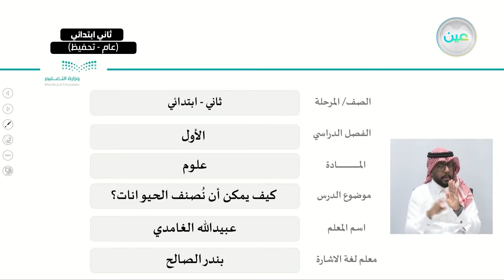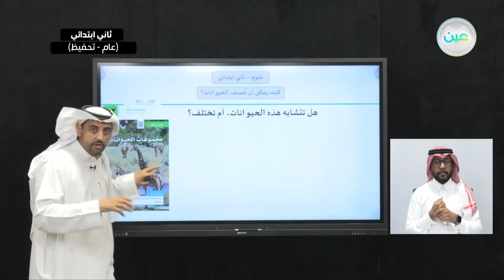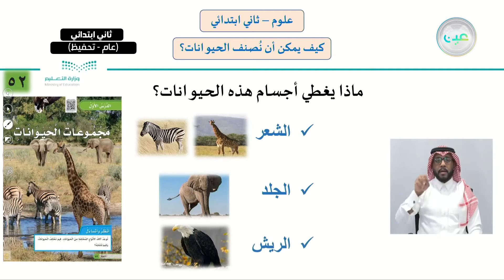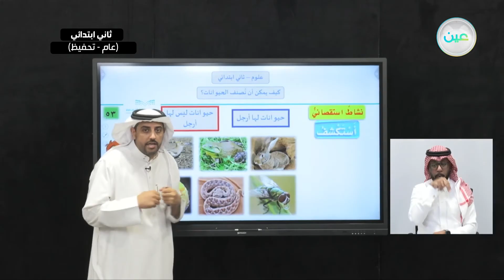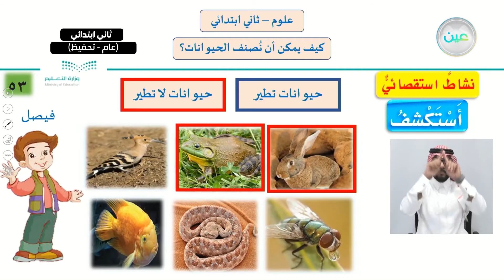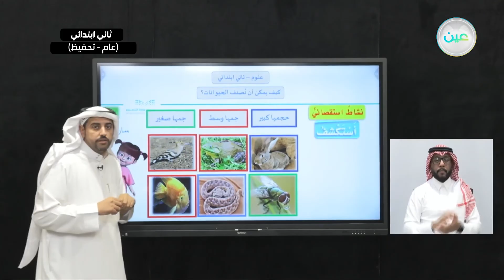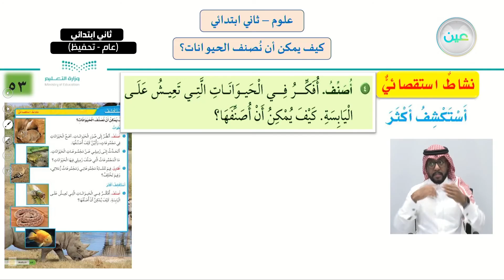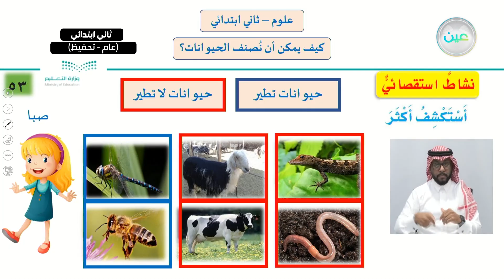كيف يمكن ان تصنف الحيونات - العلوم - ثاني ابتدائي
الحصة الرابعة - الأثنين - الأسبوع الخامس - ثاني ابتدائي02